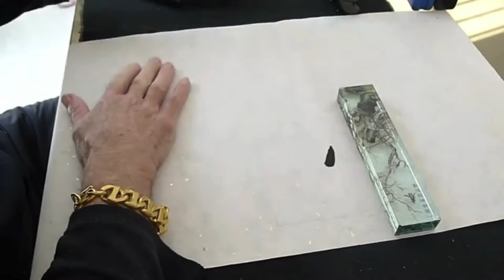Han Dynasty Calligraphy 文青生若春水弦詠寄之天風 by Louie M. Valdivia (洪雷明)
Chinese Translation: when the literary inspiration arises it is like the rushing Spring water; the music is sent to the Heavens.